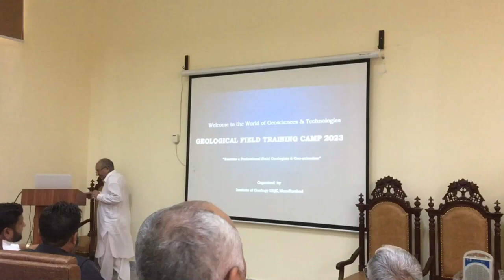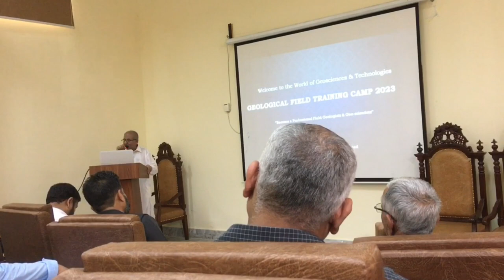Prof Dr Mirza Shahid Baig || Renowned Geologist of Pakistan| Keynote Speaker ||Geology Training Camp